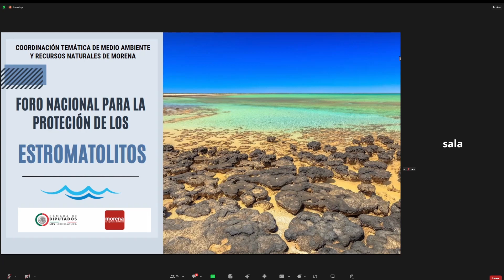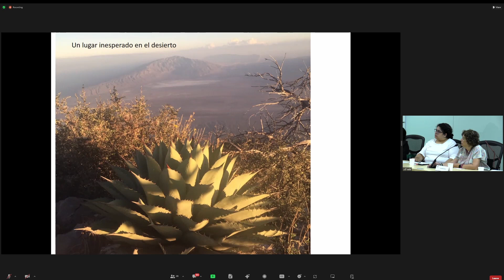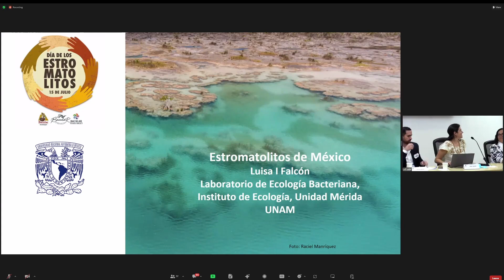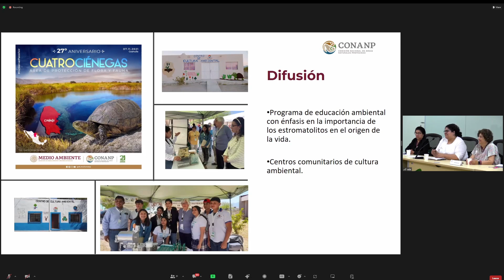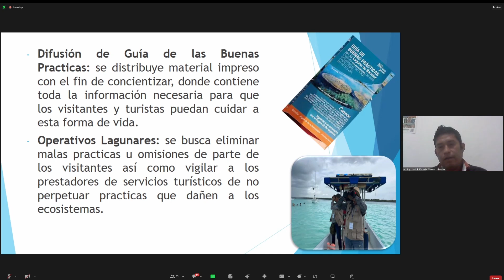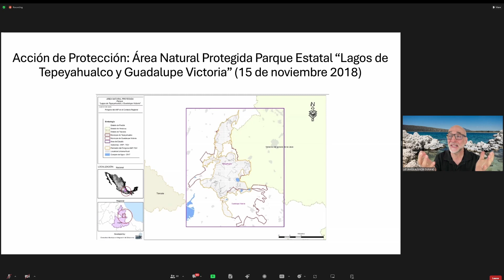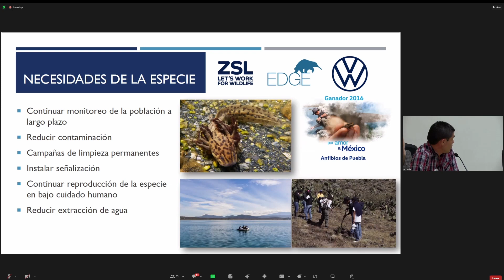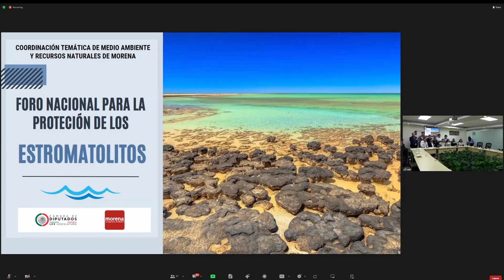Foro Nacional para la Protección de los Estromatolitos